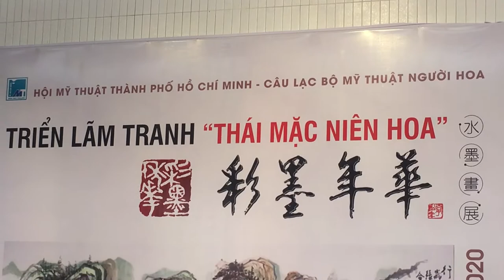Triển Lãm Tranh Thái Mặc Niên Hoa